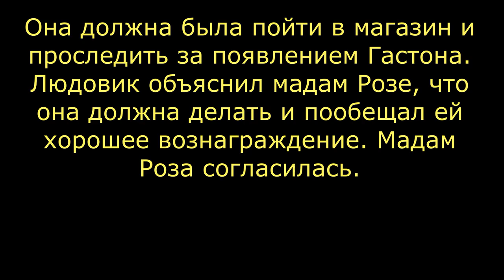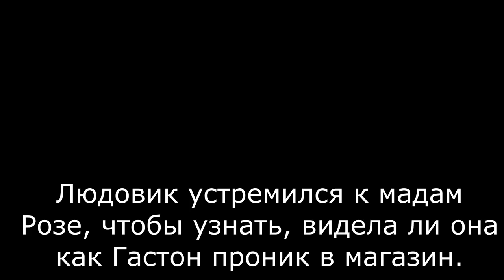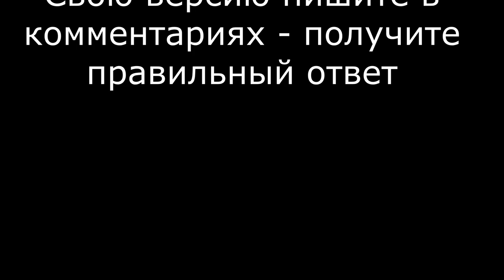Детектив Людовик. Бесполезное наблюдение Детектив-комикс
Людо прибывает на место совершения преступления, задает вопросы различным свидетелям, среди которых находится и виновник. В этом выпуске "Бесполезное наблюдение"